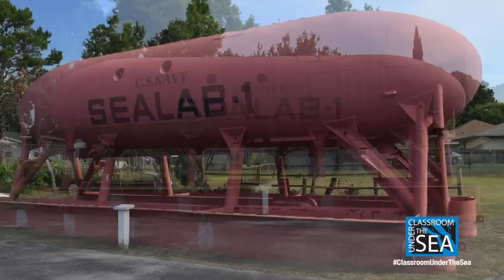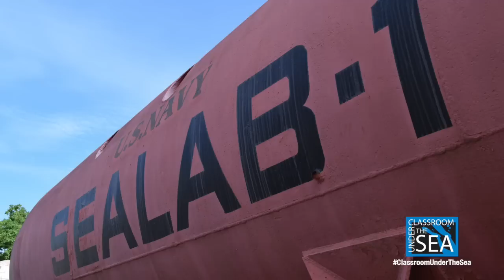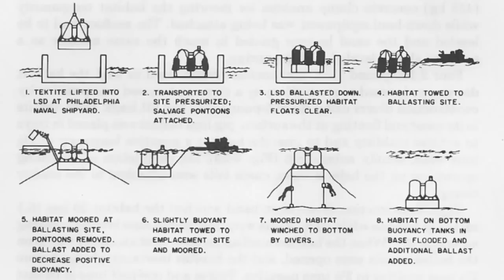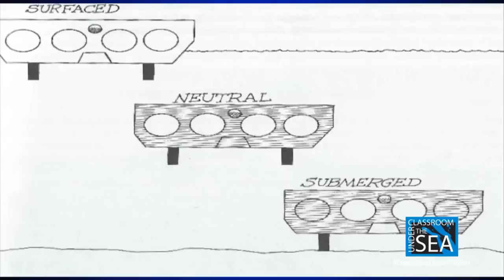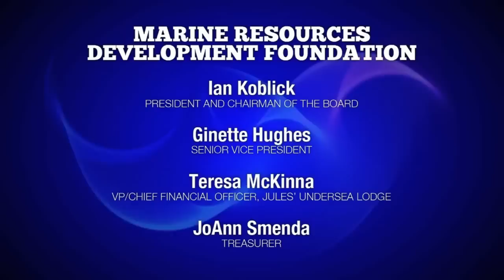Episode 1: The History of Man in the Sea, Oct. 9, 2014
Could we live underwater? This episode of Classroom Under the Sea reviews the first attempts to create underwater habitats. The episode features pioneers Ian Koblick and Dr. Neil Monney and an interview with Bob Barth, a veteran of the Navy's SEALAB program. Roane State and the Marine Resources Development Foundation are honored to present Classroom Under the Sea, an online lecture series hosted by Roane State biology professor Bruce Cantrell and adjunct professor Jessica Fain as they live underwater for 73 days in Jules' Undersea Lodge.